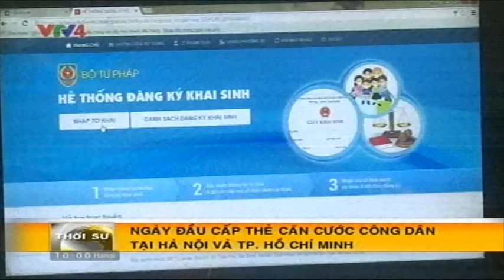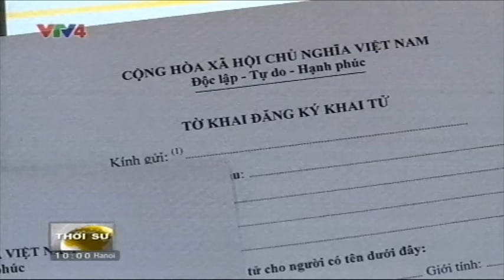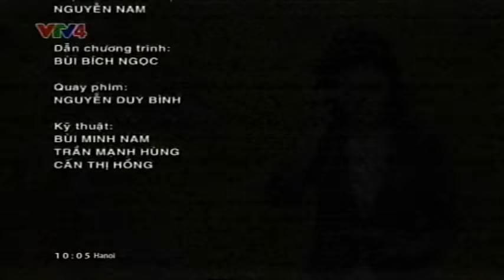Bản tin thời sự Tiếng Việt 10h - 05/01/2016